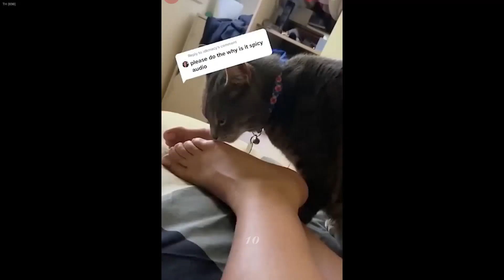𝐖𝐡𝐞𝐧 𝐂𝐚𝐭𝐬 𝐀𝐜𝐭 𝐋𝐢𝐤𝐞 𝐂𝐨𝐦𝐞𝐝𝐢𝐚𝐧𝐬 😂 𝐍𝐞𝐰 𝐅𝐮𝐧𝐧𝐲 𝐀𝐧𝐢𝐦𝐚𝐥𝐬 𝟐𝟎𝟐𝟒 😅